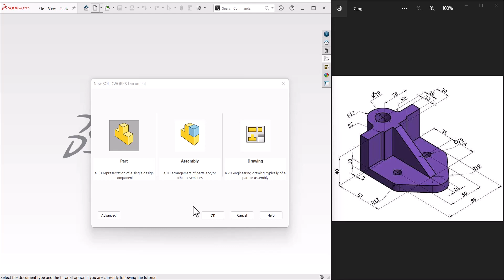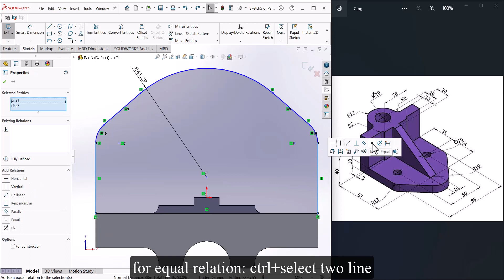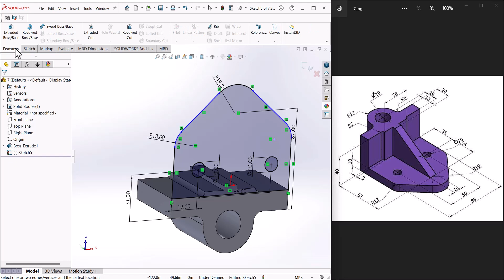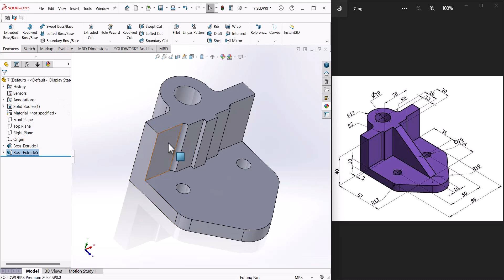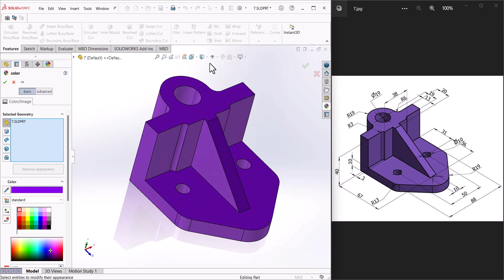SOLIDWORKS Tutorial for Beginners Exercise 7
we will learn about Extruded Boss/Base, Extruded Cut and Appearance setting features in Solidworks.